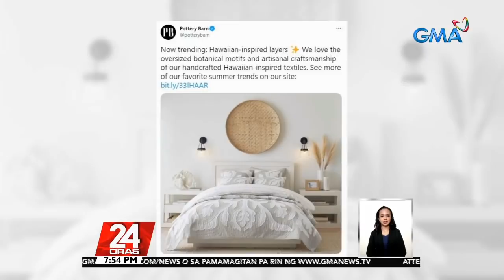Bilao as 'Bamboo Wall Art' anyone? It's selling for nearly P15,000 | 24 Oras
It's for real. The bilao is being sold for $299 (or nearly P15,000) at Pottery Barn's website as, ehem, "Bamboo Wall Art."

24 Oras is GMA Network’s flagship newscast, anchored by Mike Enriquez, Mel Tiangco and Vicky Morales. It airs on GMA-7 Mondays to Fridays at 6:30 PM (PHL Time) and on weekends at 6:00 PM.